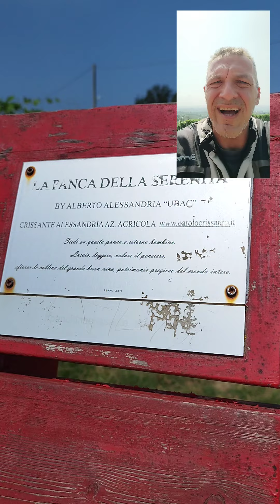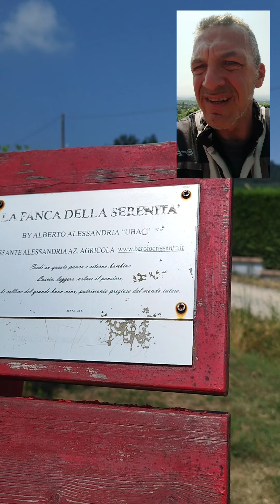La "Panca della Serenitá" -La Morra (CN)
VIDEO LIVE!
Installata in prossimità della SP 236 (all'entrata,c.ca,di Villa Crissante)che sale per il centro di La Morra,si trova a circa 3 km prima di arrivare nel bel borgo provenendo da Alba;
Non puoi non vederla!
La targa è dedicata a tutti coloro che si siedono!
E' di un colore rosso... ormai quasi tutto sbiadito.
Il paesaggio che si può ammirare,con le colline delle Langhe di un colore verde brillante,
lascia stupefatti e senza fiato!